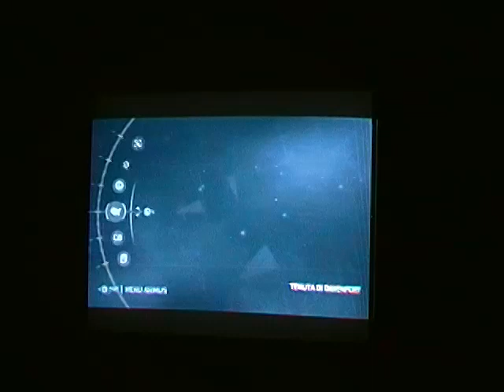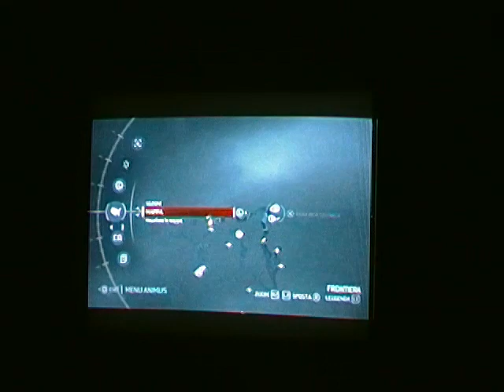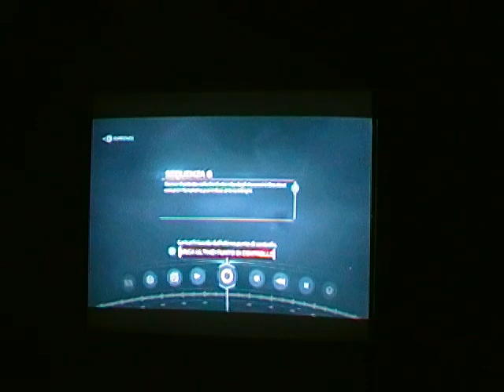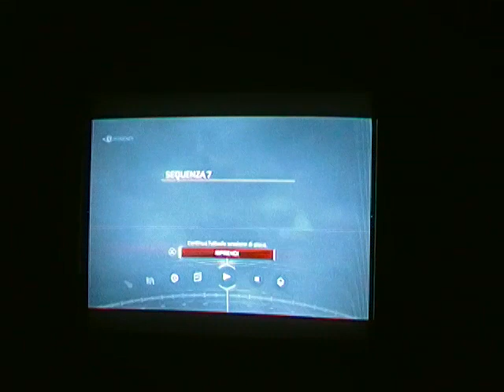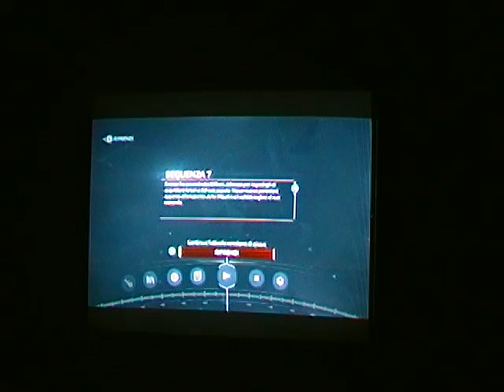Assassin's Creed 3 parte 17 by alessio19870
diciasettesimo gameplay di assassin's creed 3